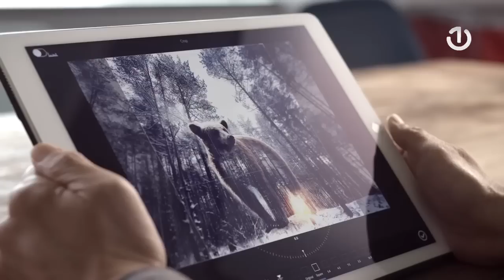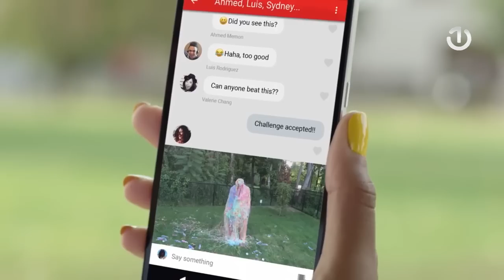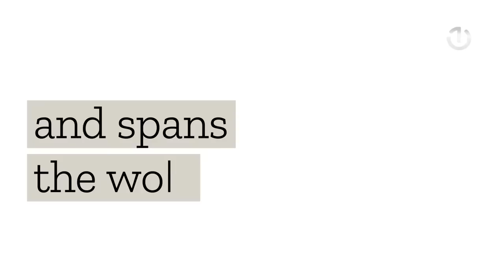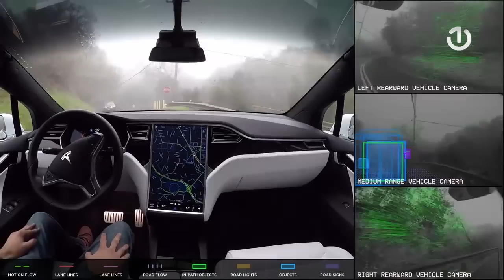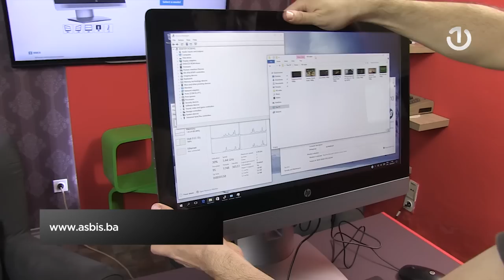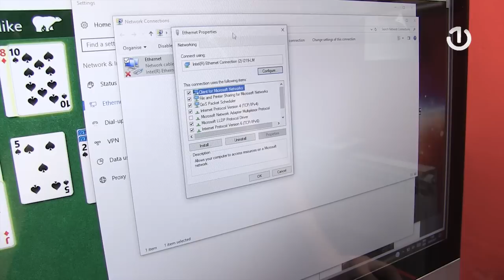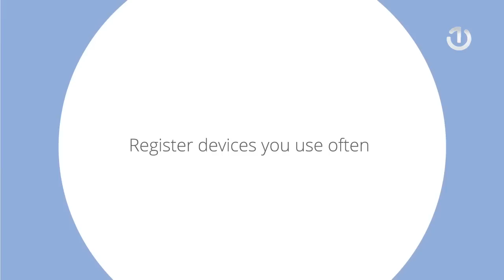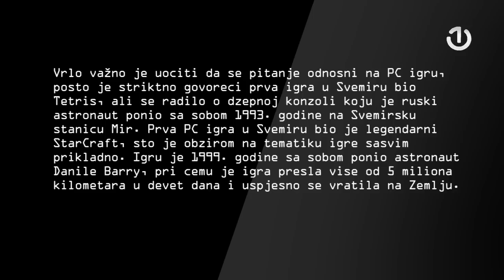TERMINAL 149: DJI Phantom 4, HP ProOne 600 G2 AiO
TERMINAL epizoda 149 - TV magazin o digitalnim tehnologijama.

TV Emisija o digitalnim i informacionim tehnologijama powered by INFO Novosti, aktuelne hardverske recenzije, softver, Internet, igre, događanja.

Nove epizode Terminala možete gledati svake subote na programu BHT1

SADRŽAJ:

HARDVER – HP ProOne 600 G2, All-in-One jednostavne nadogradnje
HARDVER - DJI Phantom 4, napredni dron sa kamerom
SAVJETI – Kako biti siguran na Internetu
IGRE - Gravity Rush 2, zanimljiva akciona igra neobičnog stila
"DA LI ZNATE" pitanje – prva PC igra u Svemiru?

IT NOVOSTI:
- Adobe predstavio glasovno uređivanje slika
- Opera ima potpuno novi koncept za web browsere
- Kako napraviti laptop od Xboxa One S?
- YouTube dobiva direktno dijeljenje videa i chat
- Fondacija Mozilla ima novi logo
- Intel Compute Card je računar veličine kreditne kartice
- Uprkos sudaru Tesla Autopilot sigurniji od ljudskog vozača